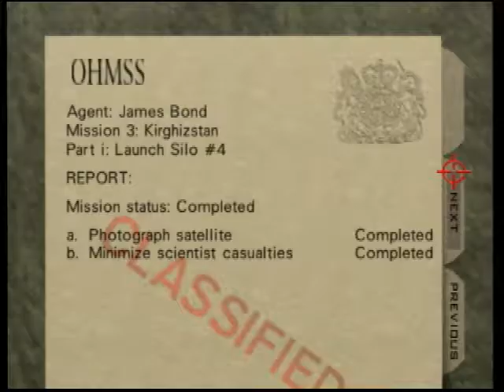Silo A 2:22